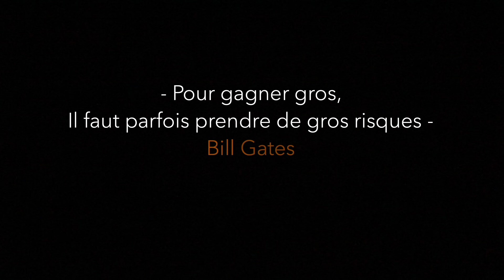PRÉSENTATION PACK FUN - TOP PRONOS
Bonjour à tous, bienvenue sur la chaîne YouTube de TOP PRONOS !

TOP PRONOS.